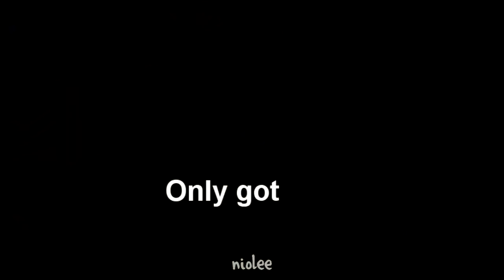»Ｔｈｒｉｆｔ Ｓｈｏｐ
"I'm gonna pop some tags...only got 20 Dollars in my Pocket.."
"This is fuc*ing awesome" :'D

I like this new Video :)

Clips: Youtube
Cutten by myself!